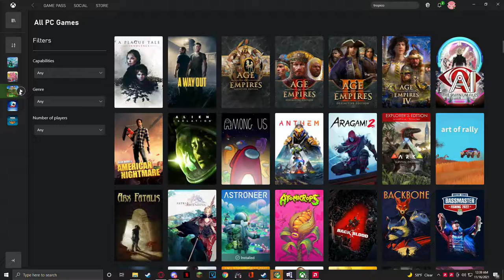golf with your enemies